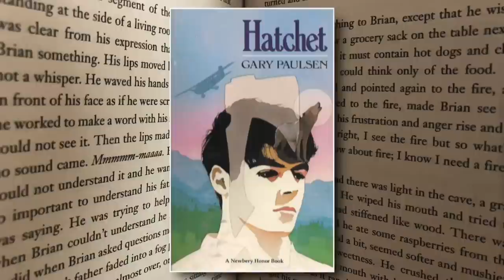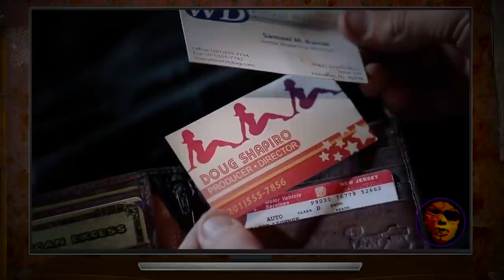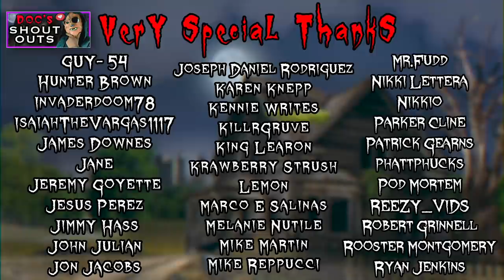HATCHET (2006) RiffView | An Axe to Grind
Doc revisits Hatchet for the first time in 15 years as he embarks on a journey through the series.